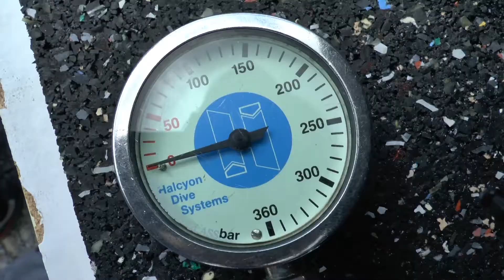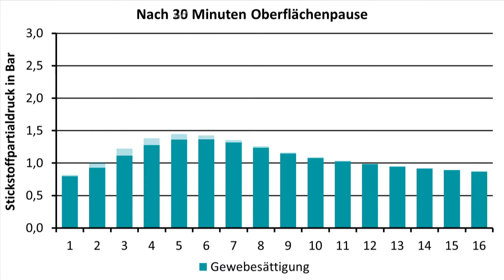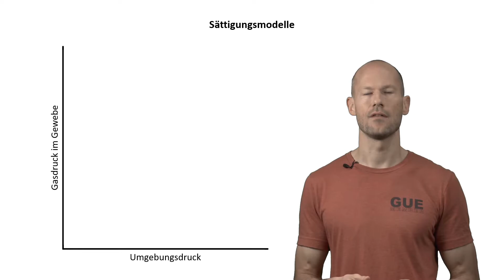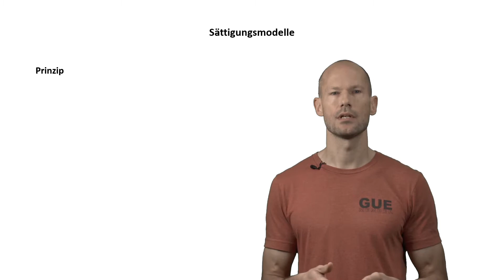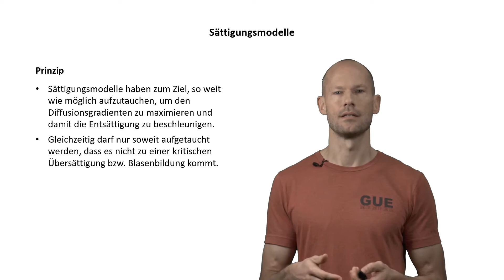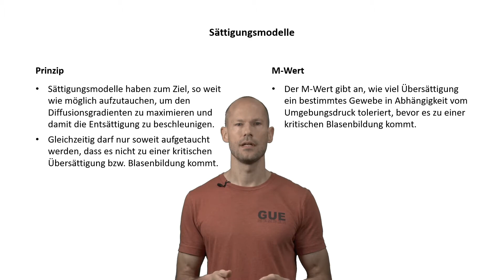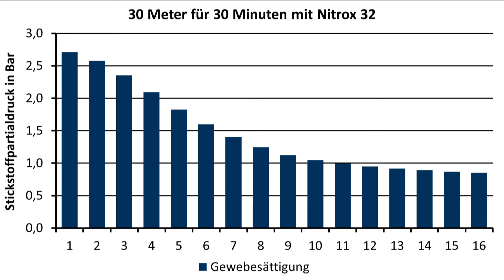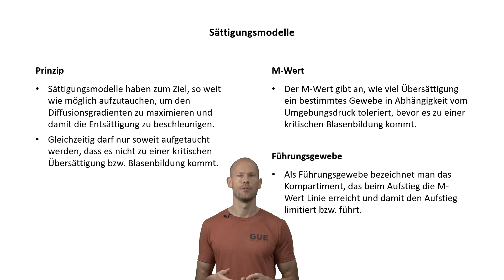Sättigungsmodelle und M-Werte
Im dritten Teil meiner Reihe zum Thema Dekompression möchte ich tiefer in die Thematik der Sättigungsmodelle einsteigen. Nach dem Video weißt du auch, was sich hinter den Begriffen M-Wert und Führungsgewebe verbirgt.

Sebastian

Einleitung: 0:00
Sättigungsmodell: 1:57
M-Wert: 4:05
Führungsgewebe: 5:20
Fazit: 7:13
Outtakes: 7:52